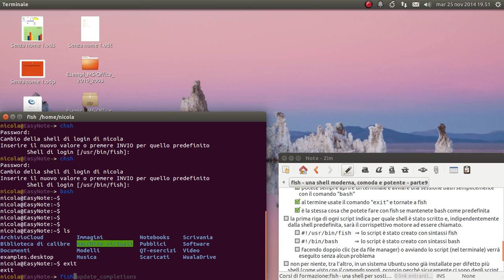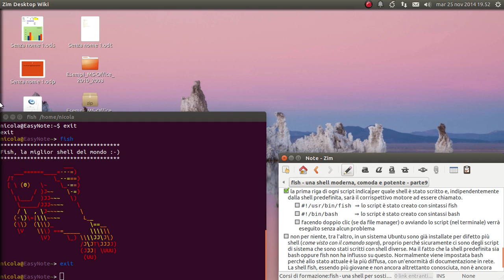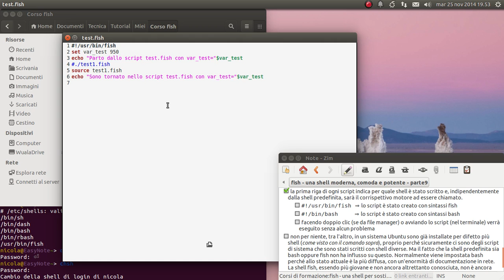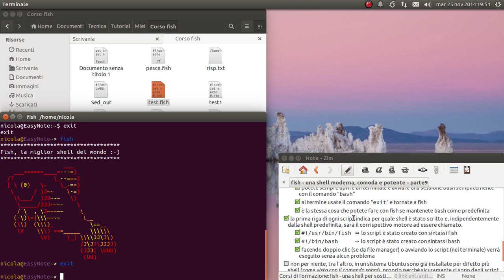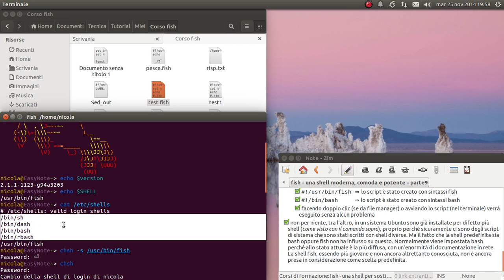fish - una shell moderna, comoda e potente - parte9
impostare la shell fish come predefinita.

md5sum: 7e41ffbc4c66f529674e1e52dc9dfcc8
sha256: 7e1995d3df688de8706813ebbb9011513b6f4175e8717ab936d6ff31fcdd8c69